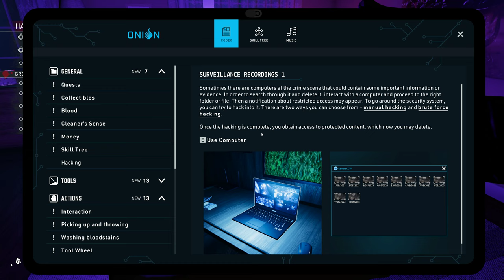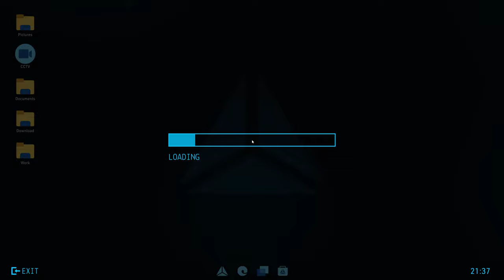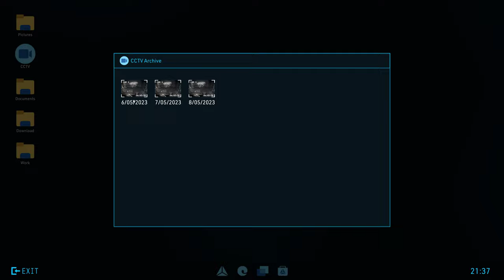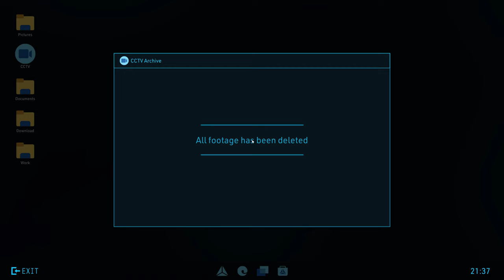Crime Scene Cleaner Day 4 💀🔪🩸🧽🧴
Day 4: Still Loving it : Upgraded Everything  Again:) 💦 🔫  🧹
Getting Quicker :)🧽🧴